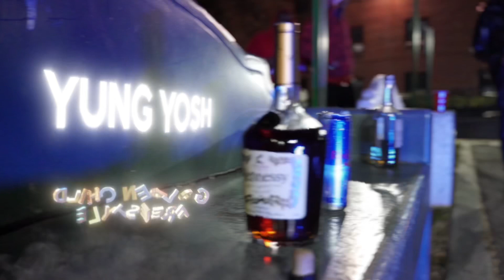Yung Yosh - Lil Durk - Golden Child (freestyle) OFFICIAL VIDEO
DIRECTED BY: IG- @Shotbytjayy